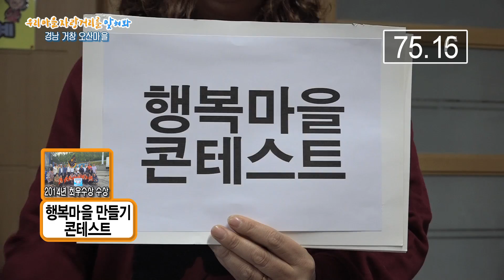[월요일 전설의 고향] 우리마을 자랑거리를 맞혀봐 1 - 경남 거창 '오산마을'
매주 월요일 공개되는
[월요일 전설의 고향]

경남 거창
을 찾아갑니다.